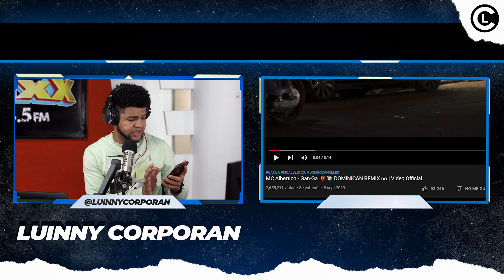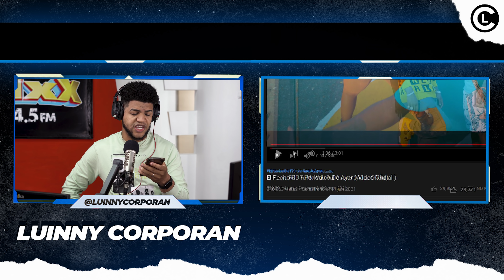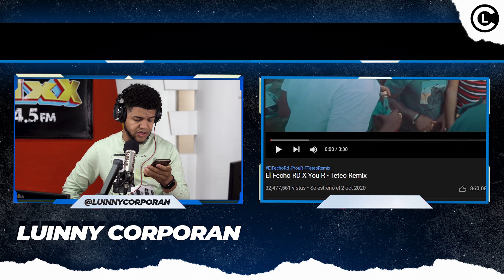MC ALBERTICO LE TIRA CON TO Y BARRE EL PISO CON EL FECHO RD (ENCUESTA QUIEN GANARÁ GUERRA LIRICAL)